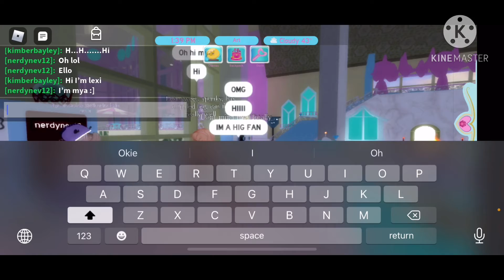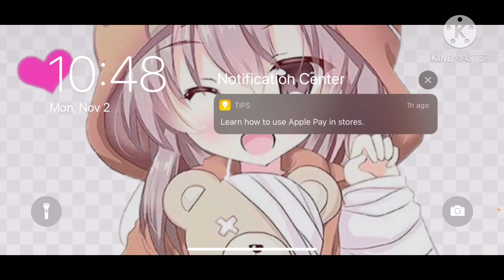Short clip I wanted to share with you XD